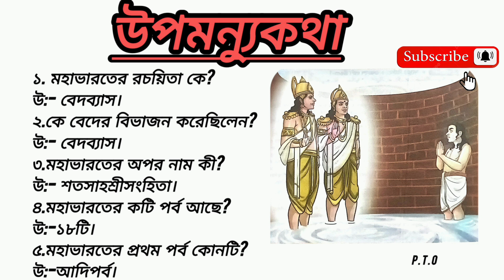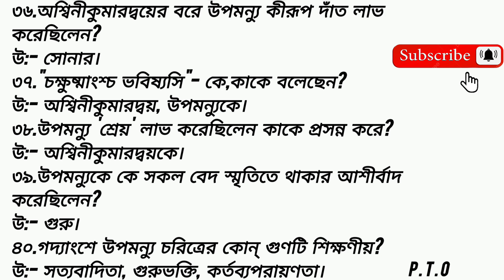class -11 sanskrit new syllabus 2024-25 MCQ//উপমন্যুকথা//একাদশ শ্রেণীর নতুন সিলেবাস 2024-25